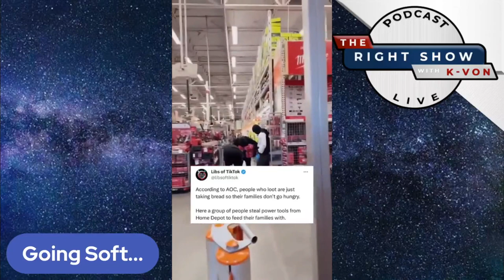Do You Suggest Going Hard or Soft on Shoplifters host K von asks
Go Hard or Go Soft on Shoplifters...vote?!

It looks like YouTube is throttling my uploads!